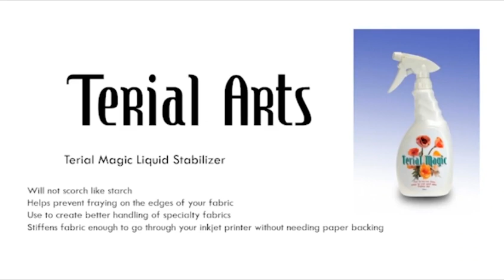Artful Applique Online Class Promo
Explore adding the 3rd dimension to your projects using Terial Magic. Create a beautiful sunflower to brighten up your wall while you learn how easy it is to include 3-D petals. We will also cover some basic fusible applique tips and techniques, stitching and quilting ideas all while you create a garden of fabric flowers!